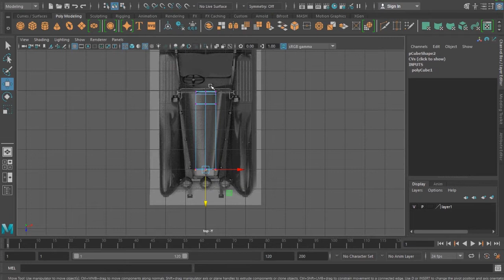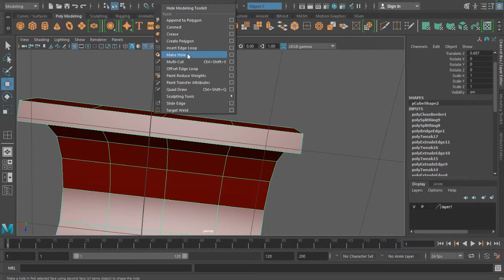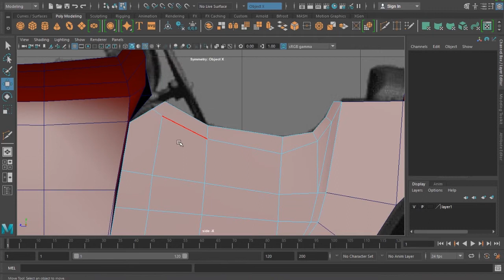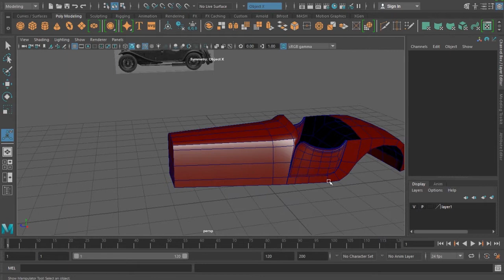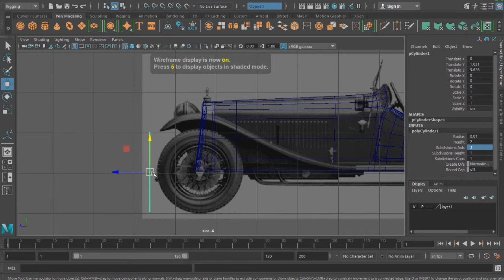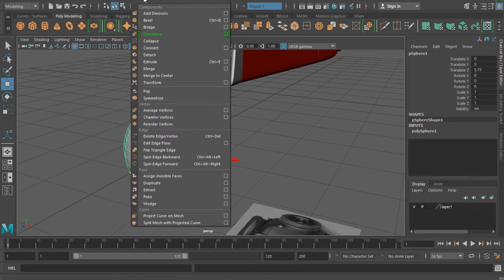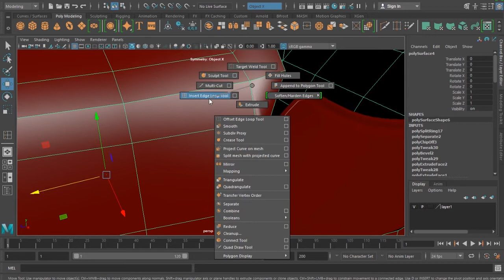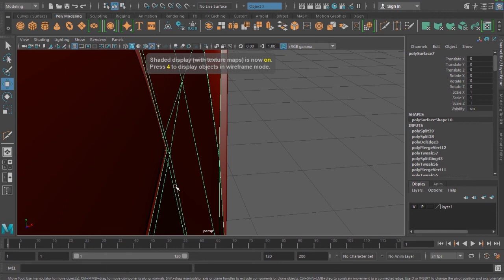Vintage Car Modelling tutorial in Maya Part-01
This video show the process of modelling a vintage car Alfa Romeo 6C 1750 in Maya software. It is part-01 of the series. You can see a part of chassis modelled in the car.